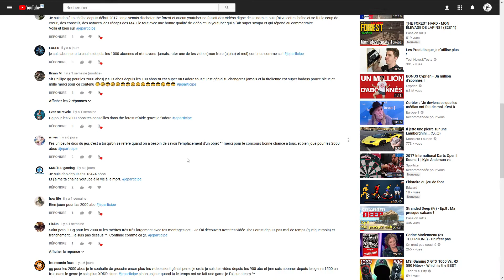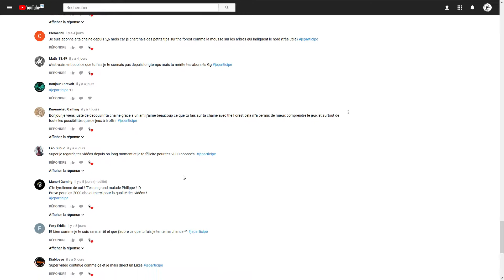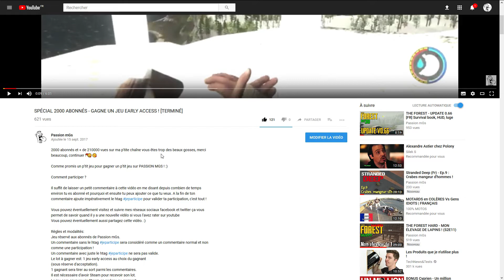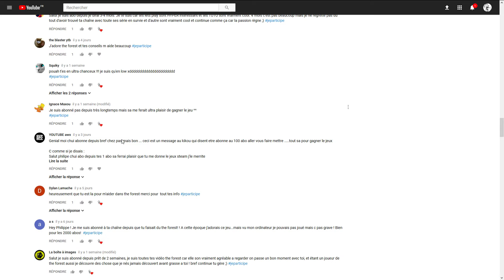SPÉCIAL 2000 ABONNÉS - GAGNE UN JEU EARLY ACCESS ! AND THE WINNER IS ...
Le jeu-concours des 2000 abonnés et terminé j'ai fait le tirage au sort et le gagnant est dans cette vidéo et je lui dit bravo et merci à tous d'avoir participé ça m'a fait vraiment plaisir ! ;)

►Vêtements et accessoires à découvrir sur le shop Passion mGs

Ma nouvelle config:
Be quiet Silent Base 800 fenêtre
Gigabyte GTX 1060 6G WF2OC
16 GO RAM CORSAIR
Dark Rock 3
Pure Power 10
2x Ecran 24’’ Full HD 1920 x 1080 Dalle TN 1ms
Bras micro articulé Rode PSA1
Micro UM30

Crédits:
Intro/outro par Aquul.com